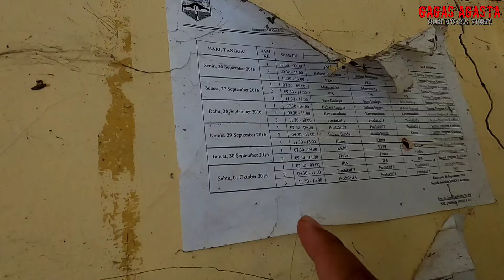KASUS MISTERIUS!! APAKAH BENAR!? ARWAH PENASARAN YANG GENTAYANGAN DI SEKOLAH ANGKER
Assalamu'alaikum wr.wb

Hai semua nama saya Gagas Agasta dan berikut ini adalah video
dan
 berbagai macam explore misteri,motovlog misteri,cerita misteri,podcast misteri,suara misteri dari yg paling mengerikan,seram dan bikin penasaran temen temen semua.saya berusaha membedah dan menguak misteri apakah dari setiap misteri yg ditemukan benar benar nyata dan real.
GAK NYANGKA BAKAL KAYA GINI
____________________________________________8

SELAMAT MENYAKSIKAN